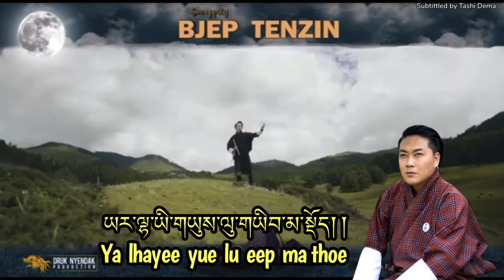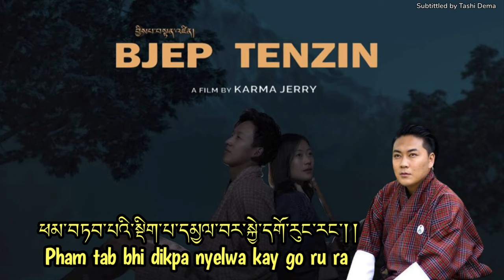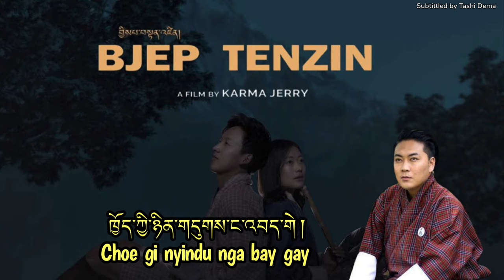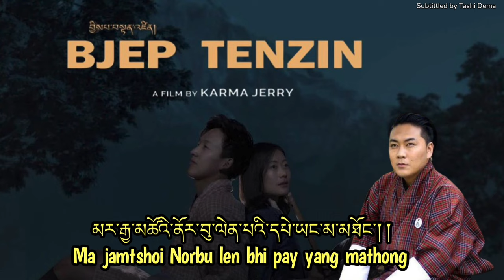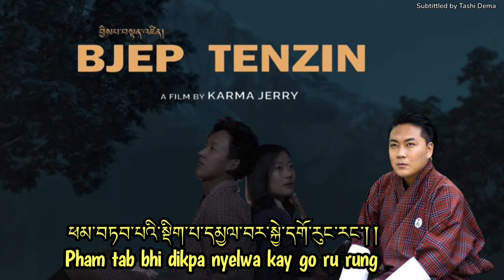Bjep Tenzin Nga by Jigme Norbu Wangdi & Tshering Yangdon (Pinky)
Song: Bjep Tenzin Nga
M/Singer : Jigme Norbu Wangdi
F/Singer: Tshering Yangdon Pinky
Lyrics & Tune by Jigme Norbu Wangdi